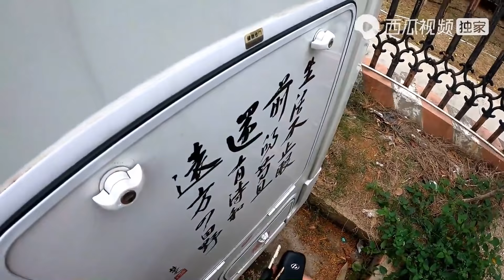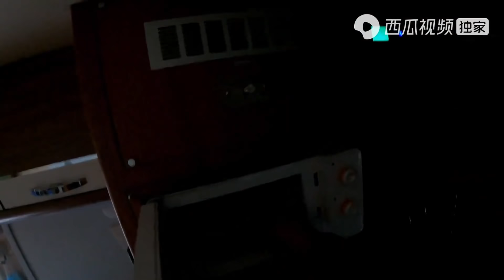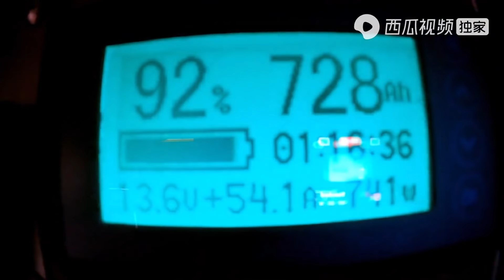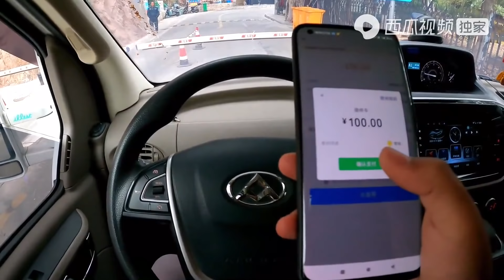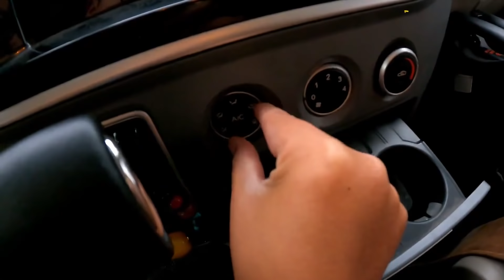温度骤降阿挺冷到发抖，还把房车弄坏了，这可咋整｜阿挺的房车视界 EP791